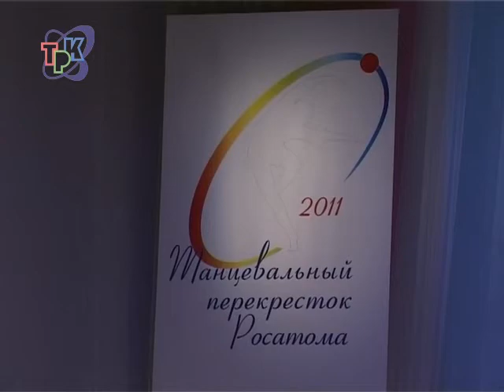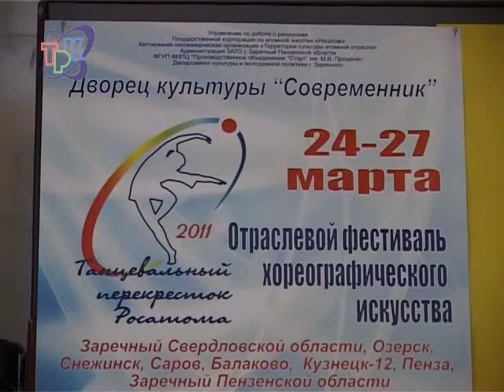Танцевальный марафон в Заречном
"Танцевальный перекрёсток Росатома". Четыре дня Заречный с гордостью будет носить это звание. 24 марта в нашем городе стартовал одноимённый отраслевой фестиваль хореографического творчества. Около 50 творческих коллективов из Пензы, Озёрска, Снежинска, Сарова, двух Заречных (Пензенской и Свердловской областей) и других городов системы ЗАТО.